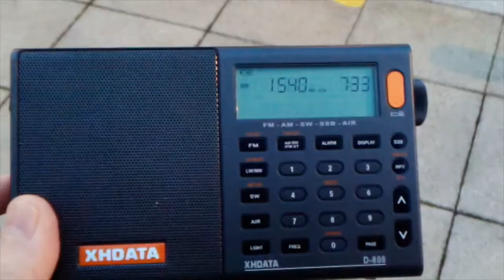1540 KXEL Waterloo IA USA 6311 km XHDATA D-808 0633 UTC 13-10-2019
Transatlantic MWDX
Portable radio outside
XHDATA D-808 (1 kHz bandwidth).

ID in video near the end "News talk fifteen-forty K.X.E.L."

Not raining, not windy, so I went outside. Too much noise at home to receive this station. Blackpool UK